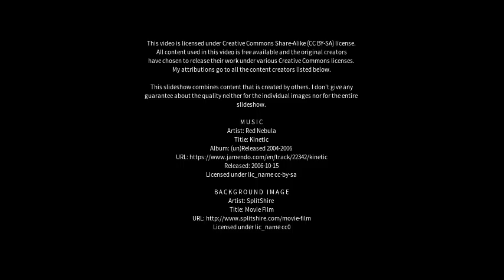Best places to visit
Best places to visit - Castiglion Fiorentino (Italy) Best places to visit - Slideshows from all over the world - City trips, nature pictures, etc.